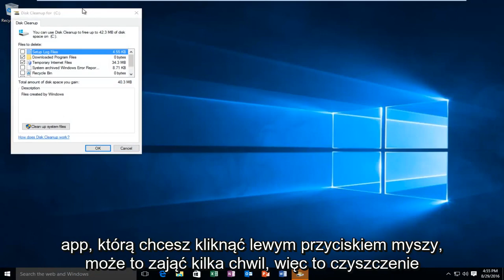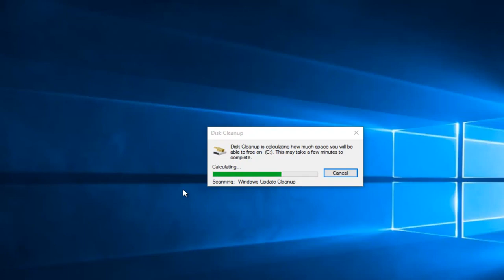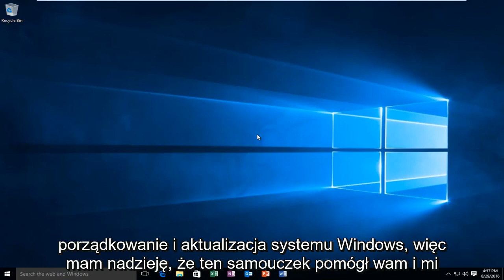Jak korzystać z narzędzia Windows Update Cleanup w celu odzyskania miejsca na dysku twardym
Oczyszczanie dysku systemu Windows 10 po uaktualnieniu w celu zwolnienia miejsca na dysku twardym na komputerze.

Kreator czyszczenia dysku ma wbudowaną funkcję usuwania nieaktualnych aktualizacji systemu Windows. Ten samouczek dotyczy użytkowników systemów Windows 7, Windows 8 / 8.1 i Windows 10, którzy chcą zwiększyć ilość wolnego miejsca na dyskach twardych.

Poręcznym sposobem na usunięcie wielu niepotrzebnych plików z dysku twardego jest zastosowanie trafnie nazwanego narzędzia Oczyszczanie dysku. Narzędzie Oczyszczanie dysku lokalizuje pliki, które można łatwo usunąć, aby zwolnić trochę miejsca na dysku, zwłaszcza pliki, które mogą nie być dla Ciebie oczywiste, takie jak pliki tymczasowe używane przez system Windows lub podczas przeglądania Internetu.